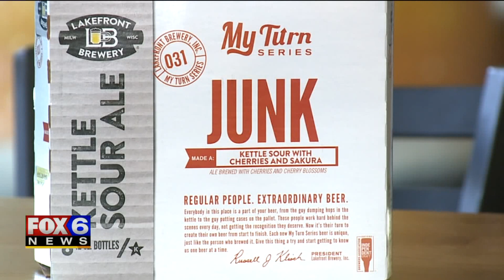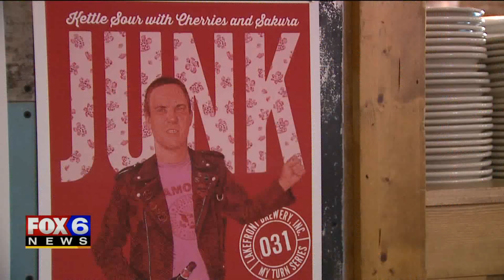Lakefront Brewery beer recall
Lakefront Brewery says one of their newest brews, "My Turn Junk," is at risk for exploding. It's still safe to drink but the problem is with one of its ingredients.